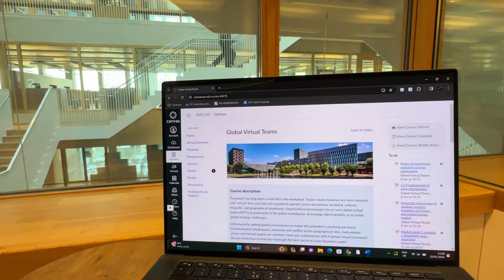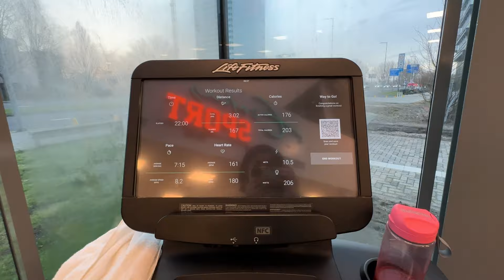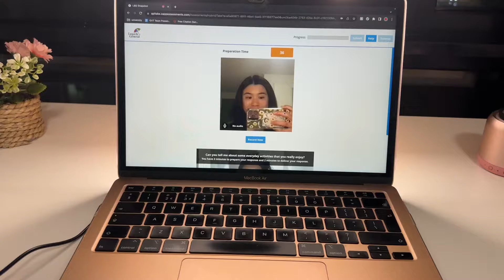PRODUCTIVE AND FUN WEEK AT ERASMUS UNI ROTTERDAM | exchange student vlog in the netherlands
ABBEY12297 for 7.50 Euros off swapfiets

@abbeystudies on tiktok
@abbeythefoodie on instagram

faq
q) which uni do you study at?
a) university of leeds

q) what do you study?
a) business management with marketing

q) where are you studying on your year abroad?
a) erasmus university (rotterdam school of management)

a) 20!

time stamps...
monday 0:00
tuesday 1:21
wednesday 3:28
thursday 4:44
friday 7:37